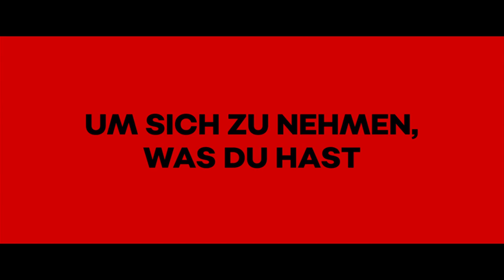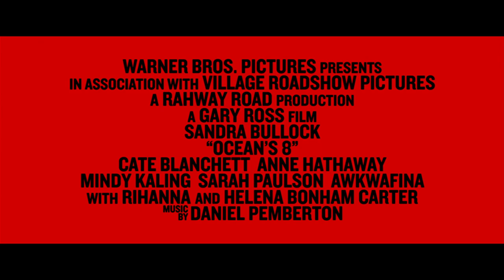Ocean's 8 - Trailer #2 (2018) German Deutsch [HD]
Sandra Bullock, Cate Blanchett, Anne Hathaway, Mindy Kaling, Sarah Paulson, Awkwafina, Rihanna and Helena Bonham Carter bilden ein Team im Action-Abenteuer „Ocean’s 8“. Fünf Jahre, acht Monate und zwölf Tage ist es her, seit die sagenhafte, gerade aus der Haft entlassene, Debbie Ocean (Sandra Bullock) mit der Planung ihres größten Coups begonnen hat.
Dazu braucht sie das bestmögliche Team – allen voran ihre ehemalige Komplizin Lou (Cate Blanchett). Gemeinsam rekrutieren die beide weitere Spezialistinnen: Juwelierin Amita (Kaling), Trickbetrügerin Constance (Awkwafina), Hehler-Expertin Tammy (Paulson), Hackerin Nine Ball (Rihanna) und Modedesignerin Rose Weil (Bonham Carter). Ihre begehrlichen Augen richten sich auf Diamanten im Wert von 150 Millionen Dollar – diese Diamanten sollen den Hals der weltberühmten Schauspielerin Daphne Kluger (Hathaway) zieren, die den Mittelpunkt des diesjährigen Superevents bildet: die Met Gala. Der Plan scheint hieb- und stichfest – falls er ohne Zwischenfälle über die Bühne geht: Das Team will sich die Klunker einfach schnappen und verduften – vor aller Augen. Weitere Rollen in „Ocean’s 8“ übernehmen Richard Armitage als Claude Becker, Klugers ahnungsloser Begleiter während der Gala, und James Corden als Versicherungsermittler John Frazier, der die Puzzleteile zusammensetzen muss.